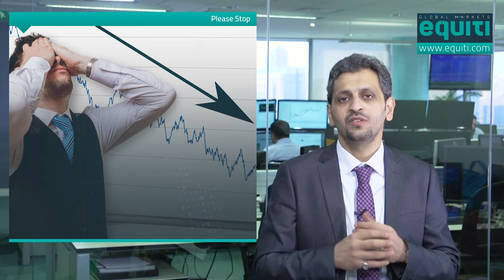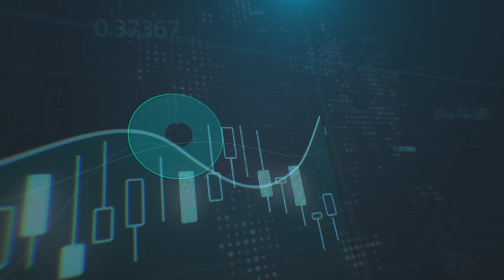رصيدك الحالي هو رصيدك الحقيقي